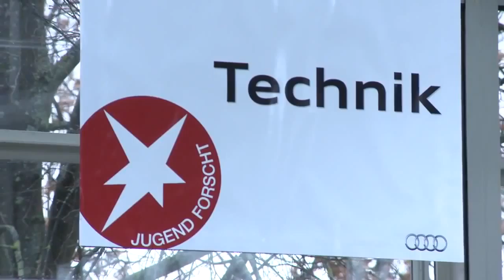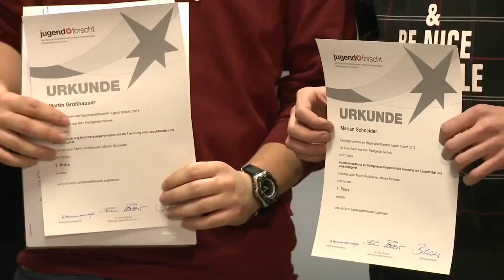„Jugend forscht bei Audi